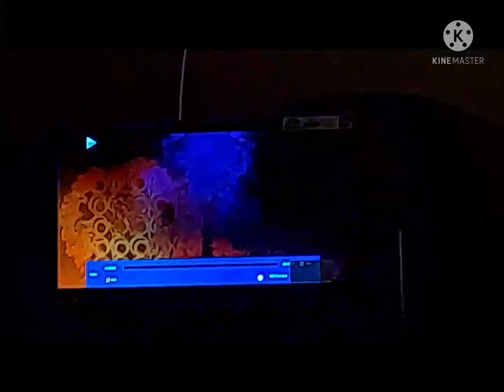my real brother marrige video part 1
and sorry I am let for videos